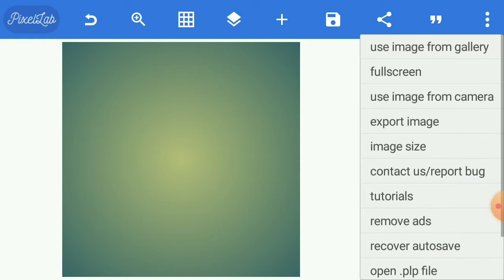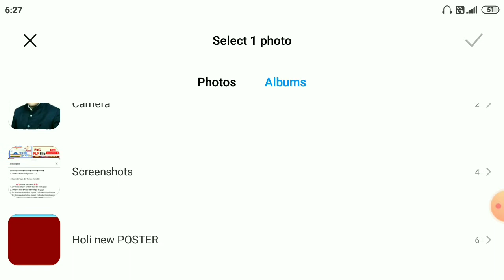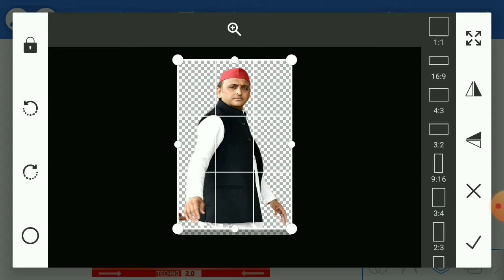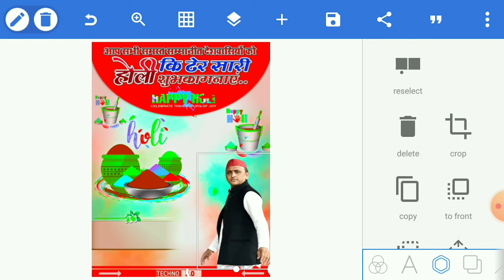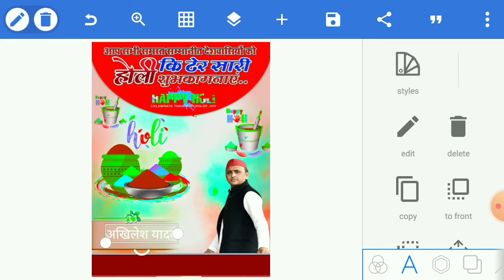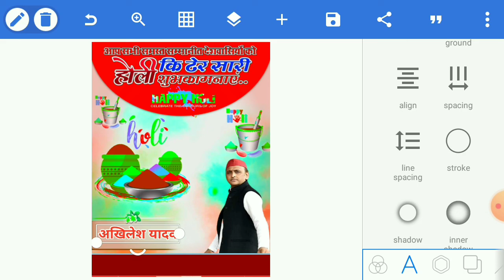होली का पोस्टर कैसे बनाएं /अपने मोबाइल से/How to make a Holi Poster/Holi new designing poster 2021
My name is:- R B Yadav (Rambhay)

 add kare, plp file ko kaise edit kare, plp file kaise design kare, pixellab new version download, ---